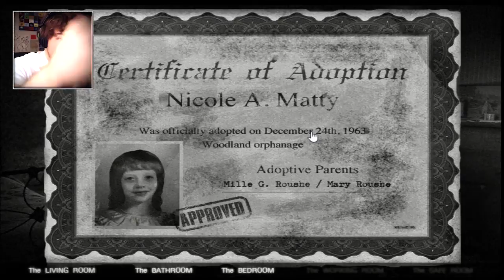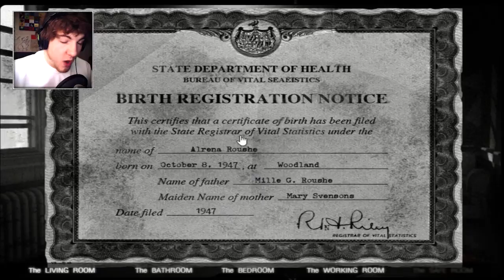The House 2 - JUMPSCARE SIMULATOR! [Complete]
The House 2 is a free flash horror game loaded with jumpscares.. in a House. You can play The House 2 for free! Hope you enjoy this The House 2 gameplay playthrough!

Leaving a LIKE and SHARING really helps our channel! All the awesome-sauce people do it :D. So do cats.

If you want to be a part of the SwingPoynt channel and get updated on when I upload videos for our channel, then subscribe! (It's free if you didn't know :D )

Horizon by Kazbo
Follow Kasbo:

This is a let's play walkthrough / playthrough of The House 2 , a free indie flash horror game. This playthrough of the house 2 has an informal review at the end and includes the ending. The house 2 keybox code is in this the house 2 gameplay video. new, this week, hd.